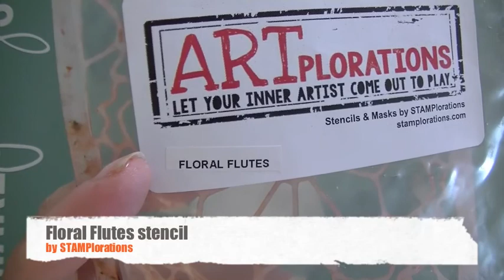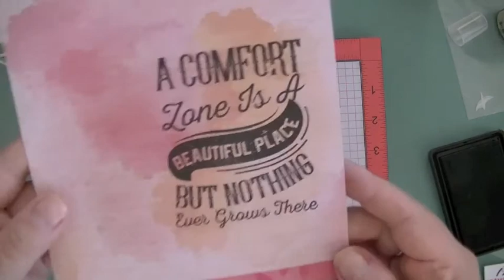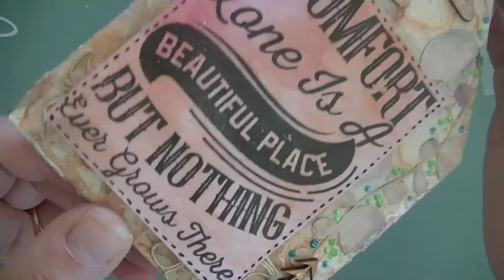Altered wood block home decor piece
This is a start-to-finish project video on how I decorated a wood block my husband cut for me into a house form. I wanted to create a piece with motivational sentiments as the focal point and add layers with various media and stencils.